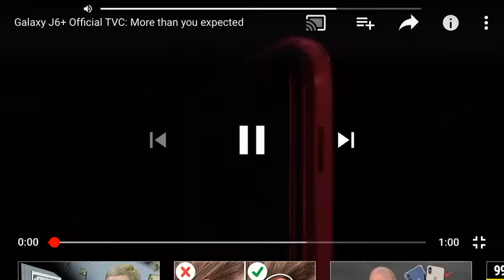Samsung j6+ trailer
My dream phone,discover the world of the Samsung j6+